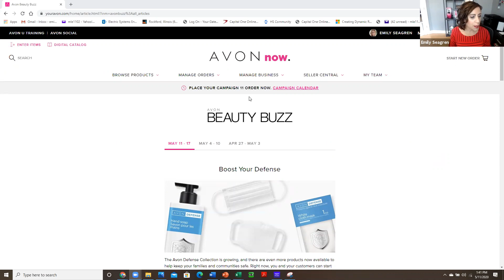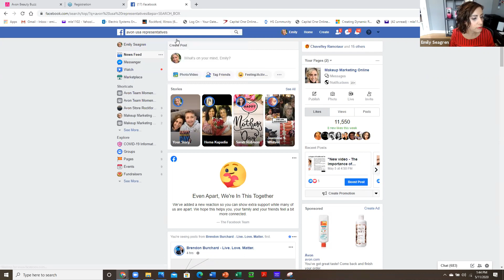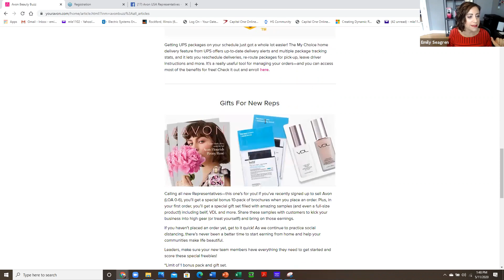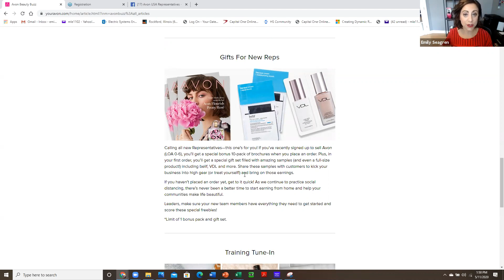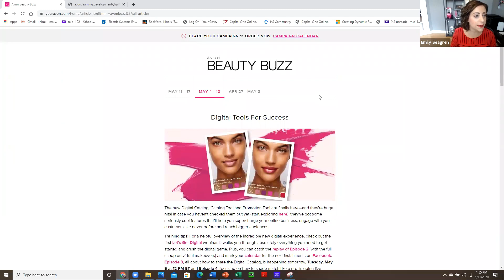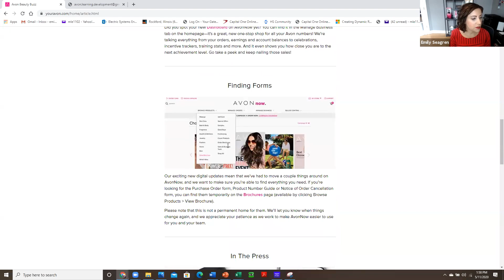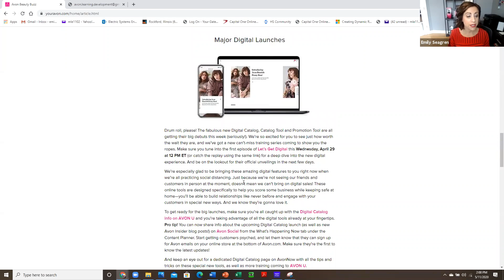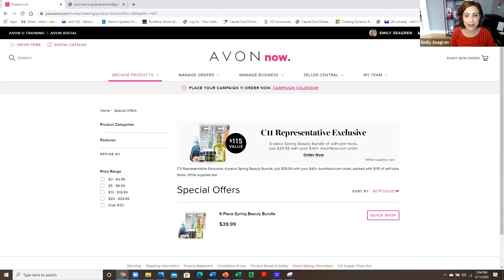Emily's Avon Business Update - May 11, 2020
What's going on in the Avon world? Listen to my business and news updates to learn what's happening at New Avon. Keep reading.

~ Emily Seagren
Wife, Mom, Entrepreneur, World Traveler, Local Business Owner, Beauty Blogger, Social Influencer

Street Cred:
Avon National Leader - Top 25 Team Sales Volume in the Nation
2018 Avon Spirit of Albee, 2015 Avon Woman of Enterprise
Avon Gold Leader, Avon President's Inner Circle

Let’s Connect!